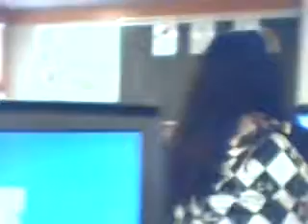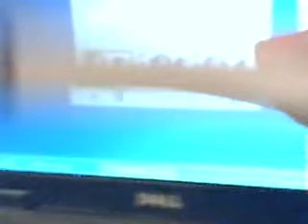grade7 class room alia and leah